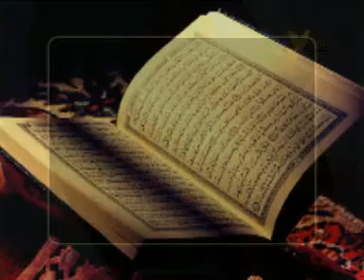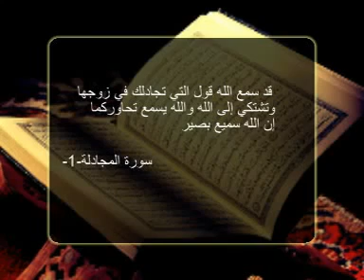ustaz yasin nuru - የሙስሊም አቂዳ 2